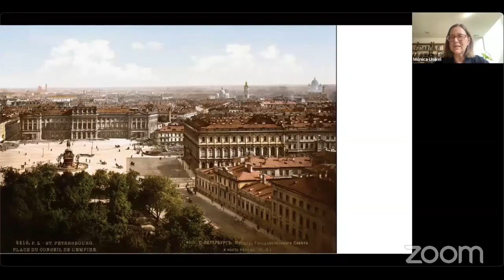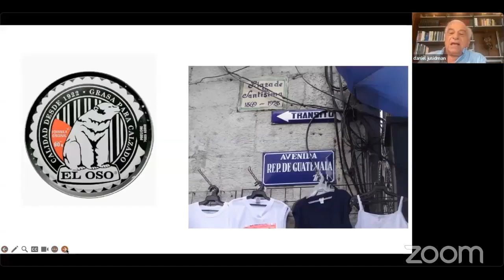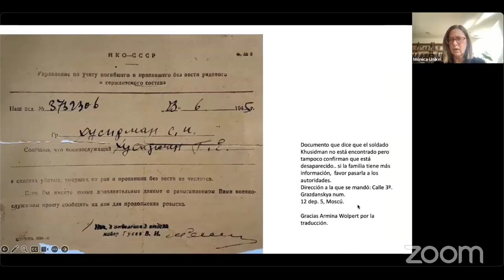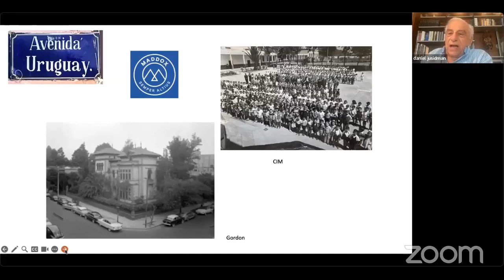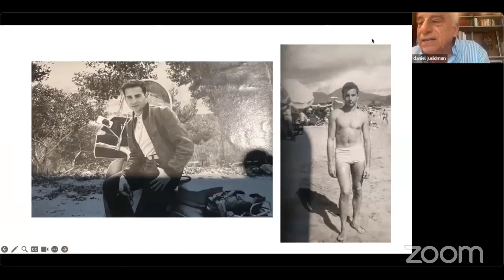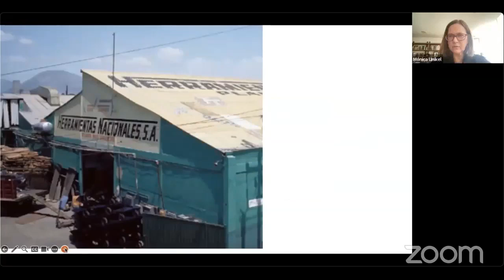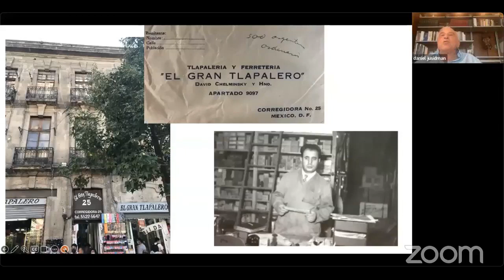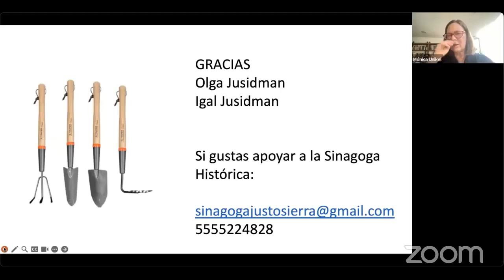De Inmigrantes y sus Historias Sr. Daniel Jusidman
DE INMIGRANTES Y SUS HISTORIAS
Con Mónica Unikel
Invitado especial: Daniel Jusidman
5 de septiembre 2023.